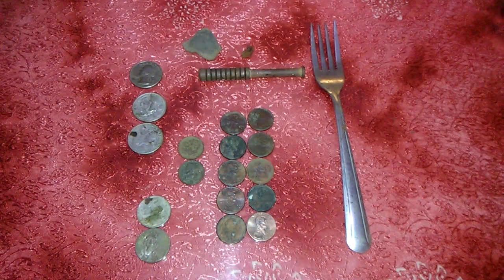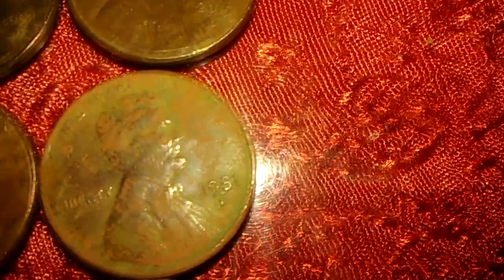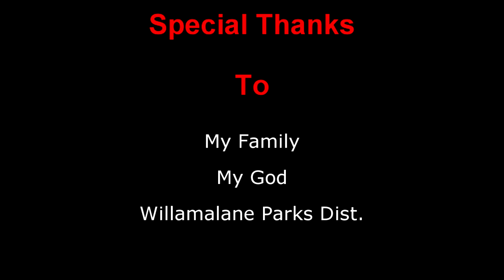Dirt Diggler at the park.